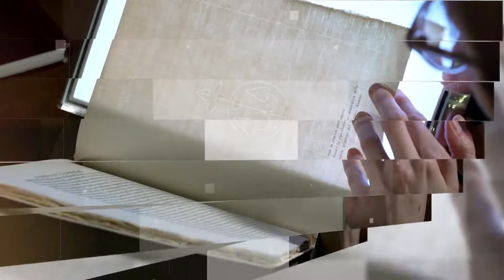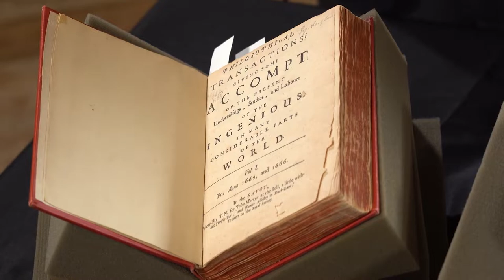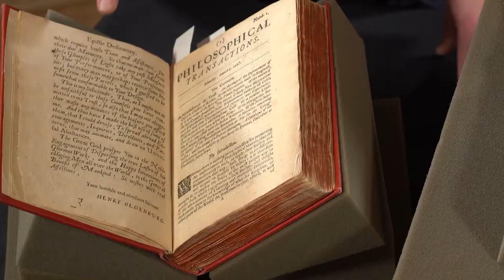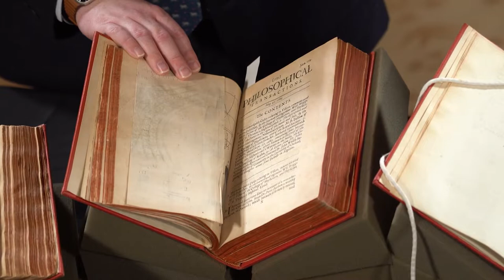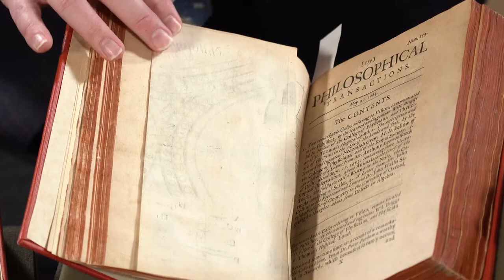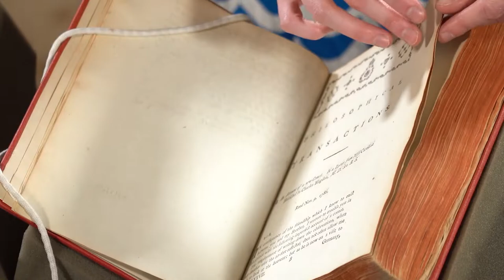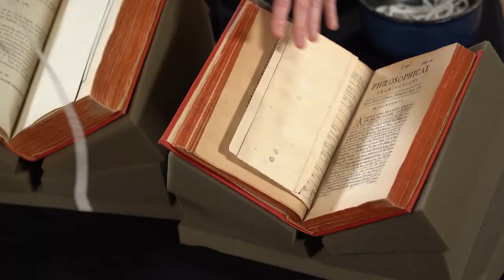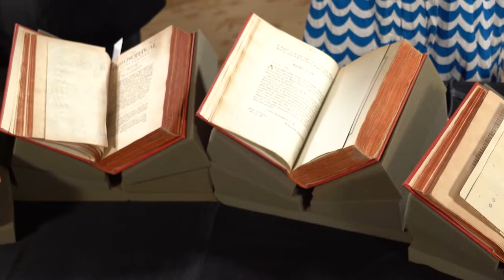Philosophical Transactions of the Royal Society – A Linda Hall Library Paper Cut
In this episode, Jason W. Dean and Jamie Cumby talk about the oldest scientific journal in the world: Philosophical Transactions of the Royal Society, London. Jason also mixes up a compound microscope with a single lens microscope.